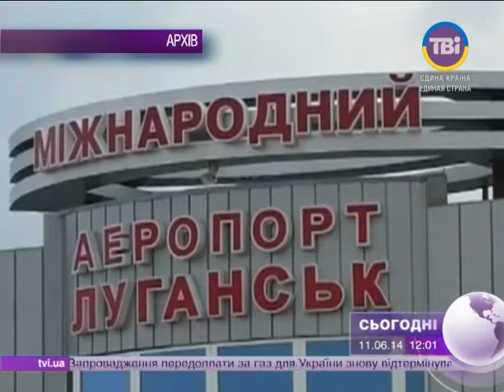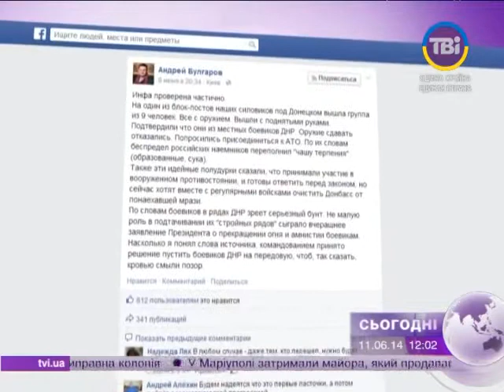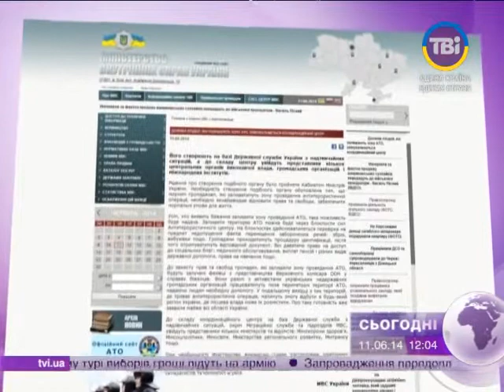Сьогодні о 12:00 від 11.06.2014